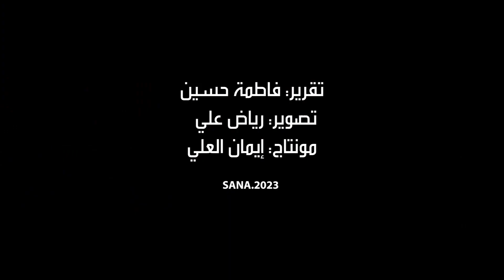40 مؤسسة صناعية في سوق رمضان الخيري في صالة المعارض بطرطوس القديمة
انطلقت في صالة المعارض بمدينة طرطوس القديمة اليوم فعاليات (سوق رمضان الخيري)، الذي تقيمه غرفة تجارة وصناعة طرطوس بالتعاون مع المحافظة حتى نهاية شهر رمضان.

ويتضمن السوق الذي تشارك فيه أكثر من 40 شركة صناعية من عدة محافظات مواد غذائية تموينية كالزيوت والسمون والسكر والأرز والأجبان والحلويات والمنتجات الغذائية الريفية والجلديات والمنظفات والألبسة، بحسومات تتراوح بين 20 و50 بالمئة.
لقراءة المادة كاملة على الرابط